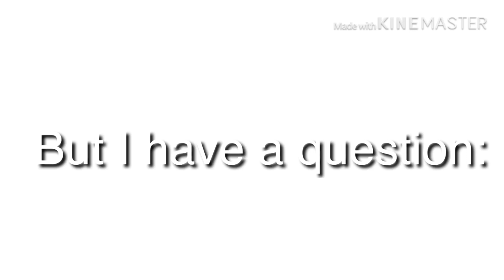So Paino is apparently gay?